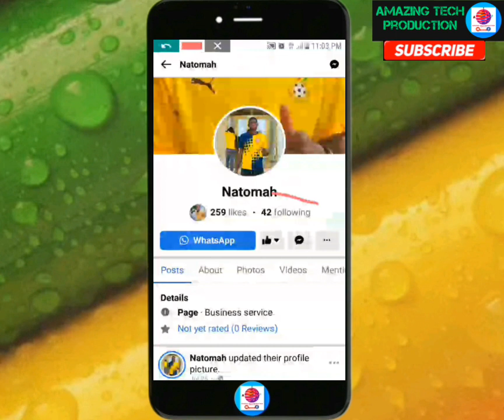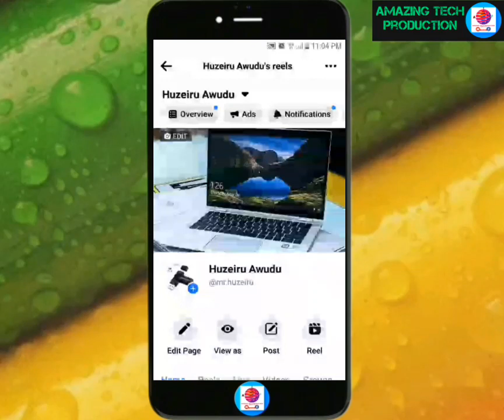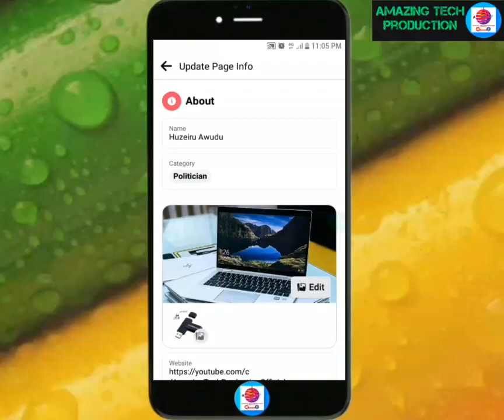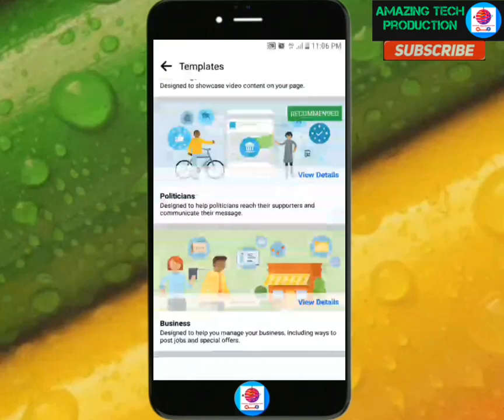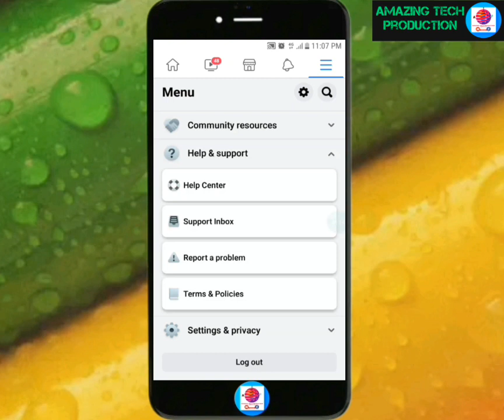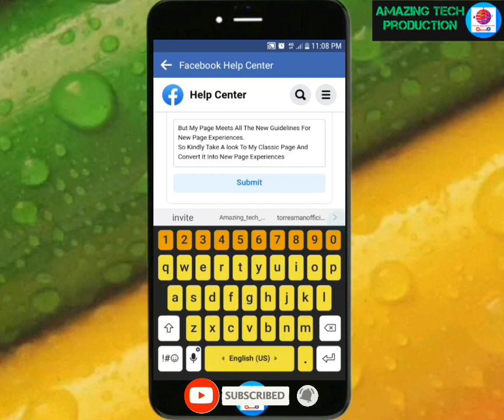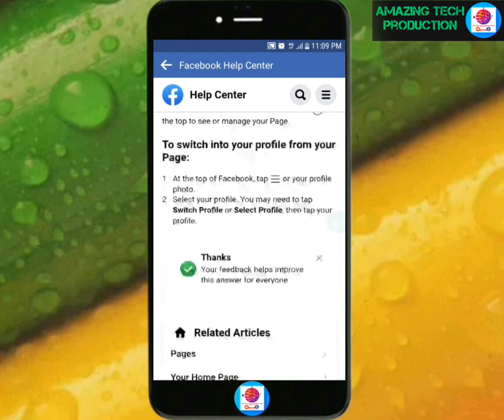FACEBOOK NEW PAGE EXPERIENCE|| HOW TO GET NEW PAGE EXPERIENCE IN 5 MINUTES IN 2022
How To Convert Your Classic Facebook page Into New Page Experience 2022.

              Copy this text⬇️

This is my personal Facebook page, and I want to convert this page from classic into New page Experience, but the new page Experience features is not showing, Please Solve it for me.

Please join me on my WhatsApp channel for tech Tips and Tricks.

How To Create Bank Account In Ghana Without Visiting the Office 2023 (Eco Bank Ghana)💯

5.